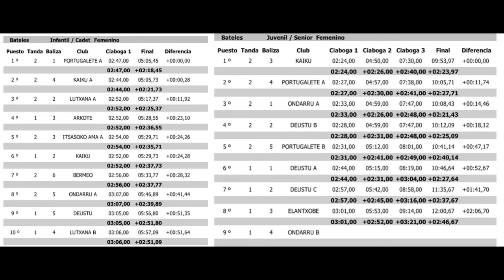2017-BATEL LIGA 10-EMAKUMEZKOAK